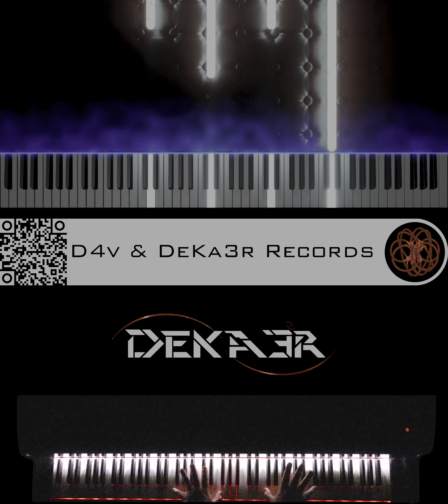🔴 IRL - ESTUDIOS PROFUNDOS DE PIANO - FA# MENOR ARMÓNICO - ESCALAS DOBLES EN OCTAVAS - #572